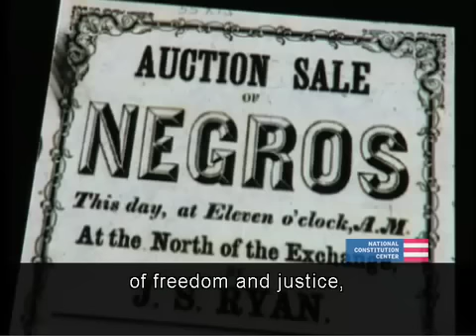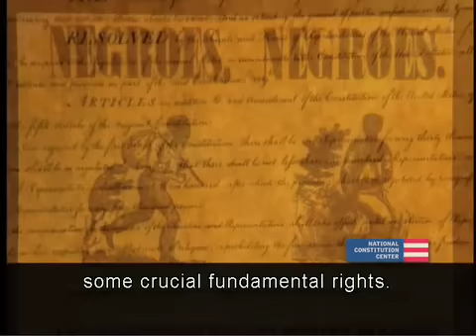We adopt a constituton for our new republic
The newly independent but United States of America adopt the Constitution to balance their independence with their need to be united.